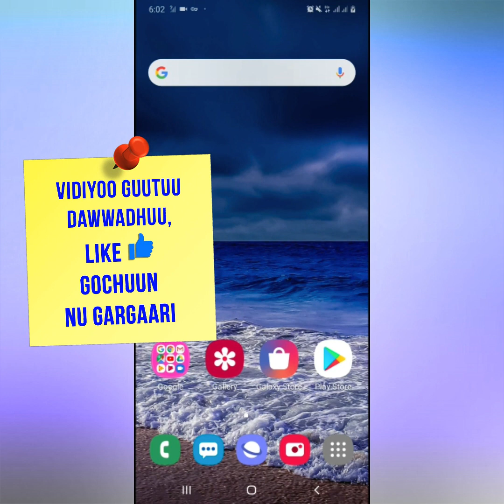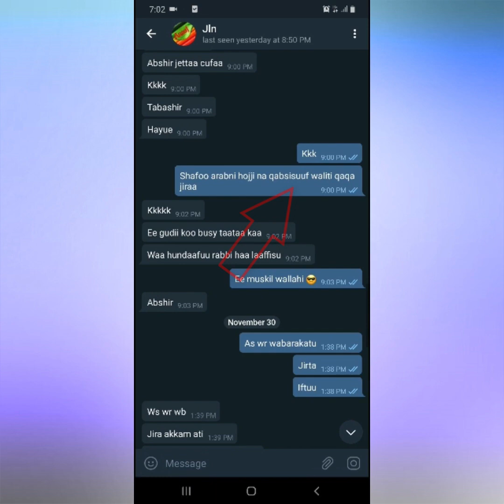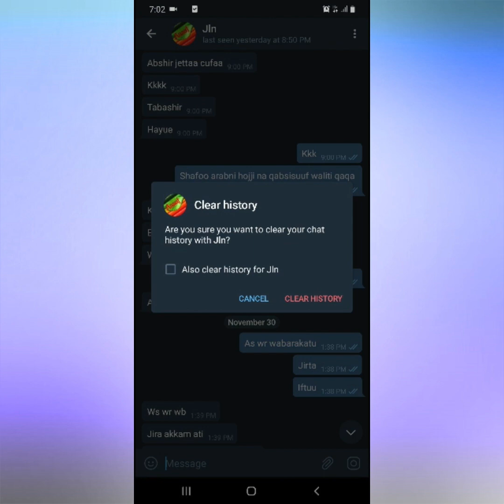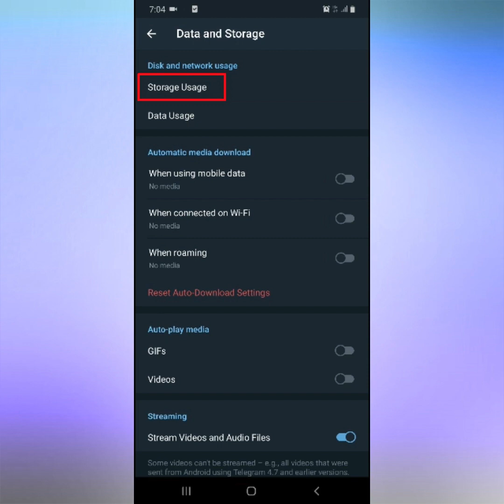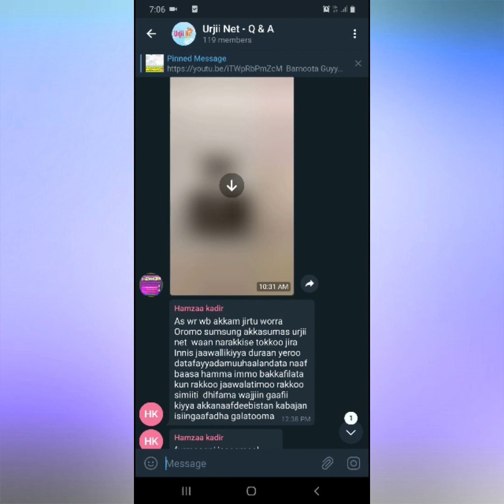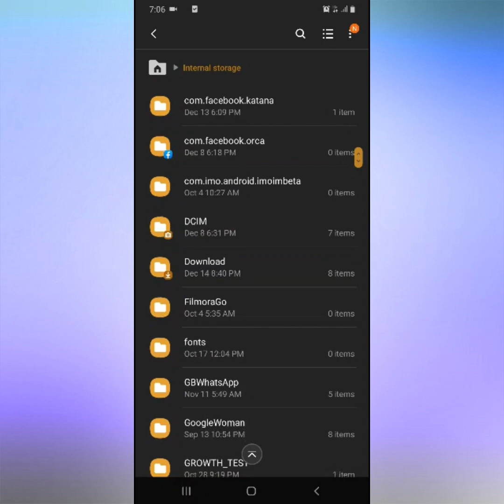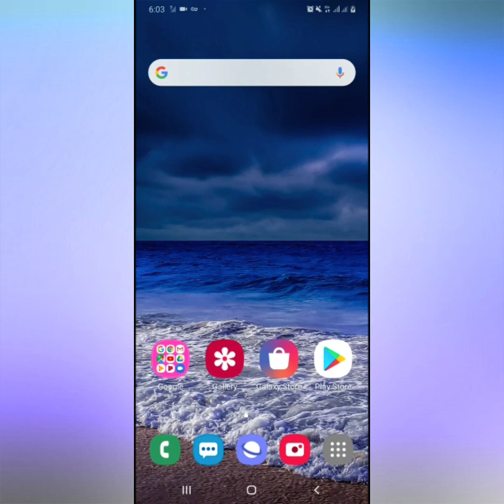Telegram faayyadamta yoo tahe amma kana waan tokko tokko bari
Hubachiisa: Gaaffii bakka adda addatti barreeffamu keessummeessuu dhaabnee jirra. Gaaffii qabda taanan ammarraa kaastee Garee 'Urjii Net' seenuu qabda. Gaaffii hin qabdu taanan marii Garee kana keessatti taasifamu irraa hubannoof beekumsa horachuuf akka Garee kana seentu si gorsina.

Hubadhu: Gareen 'Urjii Net' Garee Gaaffifi Deebii akkasuma kan mariiti. Telegram fi Facebook qofa irratti argachuun danda'ama.